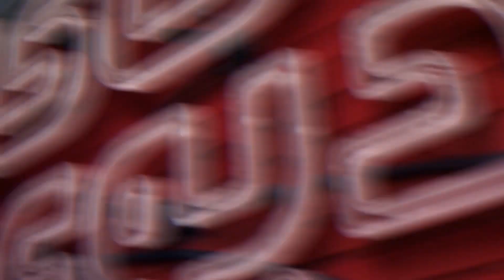صحنه های جالب و کوتاه از چند برنامۀ استدیوی کاکا بابه - لذت ببرید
صحنه های جالب برنامۀ استدیوی کاکا بابه